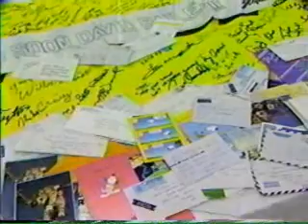David Bailey Tribute